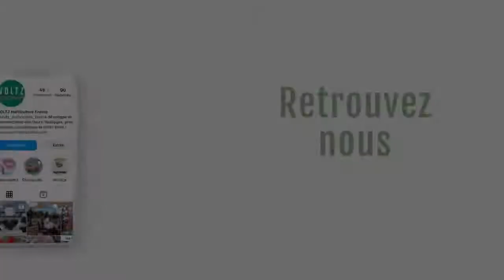[UN LÉGUME, UNE RECETTE 👨‍🍳] Rigatoni al ragù à la tomate Tomande 🍅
Recette : Rigatoni al ragù à la tomate Tomande 🍅

Pour cet été, notre cuisinier préféré @distriktfood nous a concocté un plat délicieux et très appétissant. Goûteuse et très parfumée, la tomate Tomande F1 de la gamme les Saveurs du Potager apporte beaucoup de jus au plat ! Parfait pour cette recette 🍝
Envie de réaliser cette recette estivale ? ☀️

Voici la liste des ingrédients 📝

Pour 4 personnes - Préparation 1 heure ⏱
2 tomates Tomande F1
2 carottes
1 paquet de pâte
1 céleri
2 oignons
2 gousses d'ail
250 gr de viande de beauf
200 gr de chair à saucisse
1 bouteille de vin blanc sec
parmesan
1 bouquet de basilic